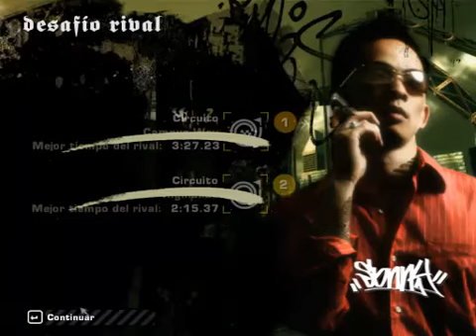Need for Speed™ Most Wanted | VIDEO 1 | Paul Walker | EN ESPAÑOL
espero les juste el vídeo lo jugué como nunca antes recuerda lo subo los domingos gracias por el apoyo

skipe. EL_PADRINO_ATS

●●▬▬▬▬▬▬ஜ۩۞۩ஜ▬▬▬▬▬●●●●●●●●●● ▀██▀───▀██▀─▀██──██─▀██▀▀▀ ██ ██───██▄█▀───██▄█ ▄██▄▄█─▄██▄─▄██──██─▄██▄▄▄ ●●●●●●●●●▬▬▬▬▬▬ஜ۩۞۩ஜ▬